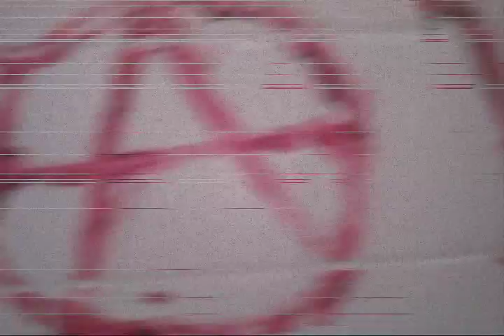Emergency Room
A short promotional video for the new album by Smells Like Green, "The Suicide Machine Anthems. Created shot and edited by Nicholas Haddox